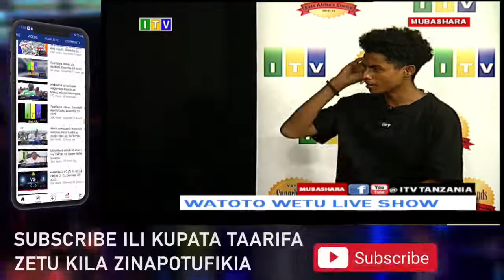Watoto Wetu: Usalama barabarani kwa Watoto, Januari 16, 2021.